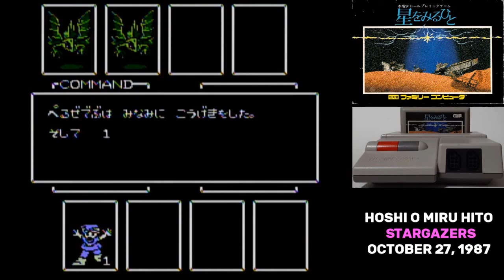Famidaily - Episode 0261 - Hoshi o Miru Hito/Stargazers (星をみるひと)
The most infamous RPG on the Famicom has gained an enormous reputation in recent years.  Is it that bad?

Yes.  It absolutely is.